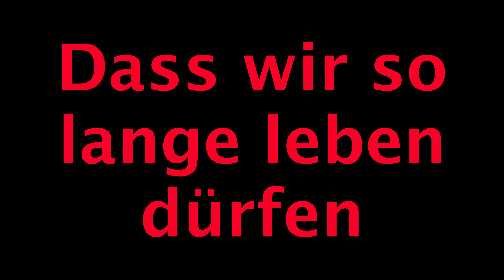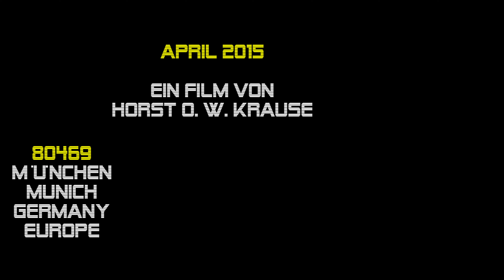Hannes Wader 2015 Konzert | München 19.4. Gasteig, Carl-Orff-Saal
► FÜR NEUGIERIGE ► 01:05:46 Der Liedermacher HANNES WADER live am 19. April 2015 im Münchner Carl-Orff-Saal im Gasteig. Ein Film von Horst O. W. Krause //.

00:00:00 ● Hotel zur langen Dämmerung

00:06:14 ● Griechisches Lied

00:12:05 ● (Boris Vian) Le déserteur

00:17:04 ● Landsknecht

00:24:05 ● Sing

00:29:50 ● Alles nur Schein

00:37:26 ● Morgens am Strand

00:42:45 ● Folksinger's Rest

00:51:28 ● Dass wir so lange leben dürfen

00:55:51 ● Schon so lang

00:59:36 ● (Marlene Dietrich) Sag mir, wo die Blumen sind

Hans Eckard „Hannes“ Wader (* 23. Juni 1942 in Gadderbaum, der kleinste Stadtbezirk der kreisfreien Stadt Bielefeld in Nordrhein-Westfalen) ist ein deutscher Musiker und Liedermacher. Mit Hanns Dieter Hüsch und Franz Josef Degenhardt zählt er zu den großen Protestsängern, die bei den legendären Treffen auf der Burg Waldeck die selbstgefällige Wirtschaftswundergesellschaft sezierten.

Zunächst bekannt geworden als sozialkritischer Chansonnier, der Einfluss auf die Studentenbewegung ausübte, wandte er sich später dem traditionellen deutschen und plattdeutschen Liedgut zu. Seit Ende der 1970er Jahre engagierte er sich verstärkt als DKP-Mitglied und trat auf zahlreichen politischen Veranstaltungen auf. Arbeiterlieder und sozialistische Hymnen machten damals einen wichtigen Teil seines Repertoires aus. Seit den 1990er Jahren interpretierte Wader verstärkt Werke von Dichtern früherer Epochen wie Joseph von Eichendorff und dem schwedischen Dichter und Komponisten Carl Michael Bellman.

Ursprünglich war Wader vom französischen Chansonnier Georges Brassens und von Bob Dylan beeinflusst. Seine lyrischen Texte sind meist mit eigenen Kompositionen unterlegt und oft autobiographisch geprägt. Einige Vertonungen Waders wurden Volkslieder und finden sich in einschlägigen Publikationen wie der Mundorgel. Sein bekanntestes Stück ist „Heute hier, morgen dort“.

Im Januar 2017 kündigte Wader auf seiner Homepage an, sich nach 50 Jahren „On The Road” vom Tourneeleben verabschieden zu wollen. Sein letztes großes Konzert fand am 30. November 2017 im Berliner Tempodrom statt. Eine Aufzeichnung wurde 2018 unter dem Namen „Macht’s gut!” als sein bisher letztes Livealbum veröffentlicht.

Im Oktober 2020 hat Wader einen Gedenkstein im Bielefelder Stadtteil Hoberge-Uerentrup bekommen. Im September 2021 kehrte Wader mit einem 90-minütigem Konzert nach vier Jahren Abstinenz wieder auf die Bühne zurück. In seiner Heimatstadt Bielefeld spielte er bekannte Lieder und las Texte aus seiner Autobiografie „Trotz alledem, mein Leben”.

Nach der Trennung von seiner Frau zog Hannes Wader im Dezember 2021 von Kassel zurück in seine Heimatstadt Bielefeld - nach über 60 Jahren.